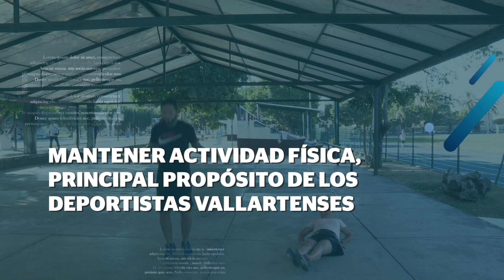Mantener actividad física, propósito de los deportistas vallartenses | CPS Noticias Puerto Vallarta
📢 Conoce los principales propósitos que varios atletas vallartenses tienen para este 2023, en donde a través de un sondeo nos dan su opinión.